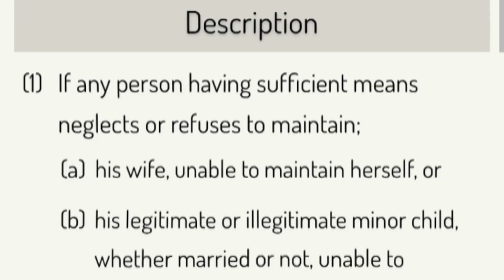Wife के अवैध संबंध होने के बावजूद Maintenance देना पड़ा /Madhya Pradesh High court